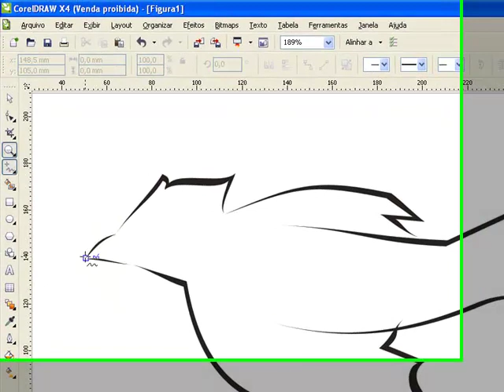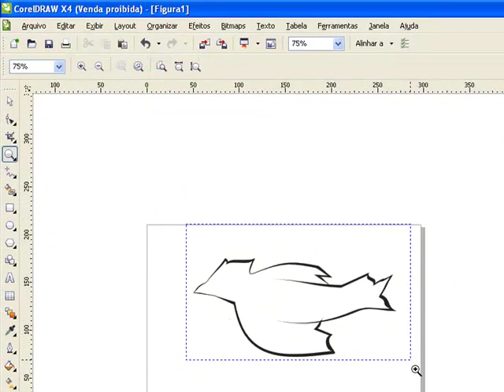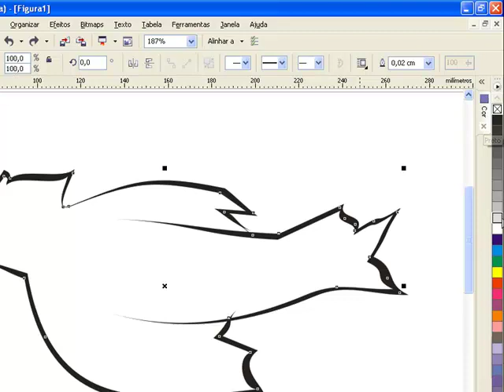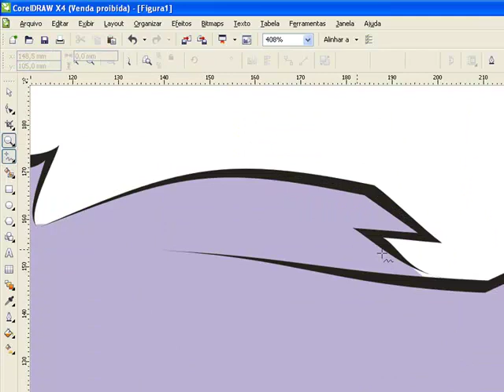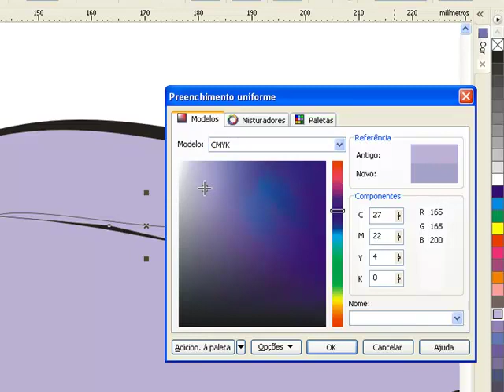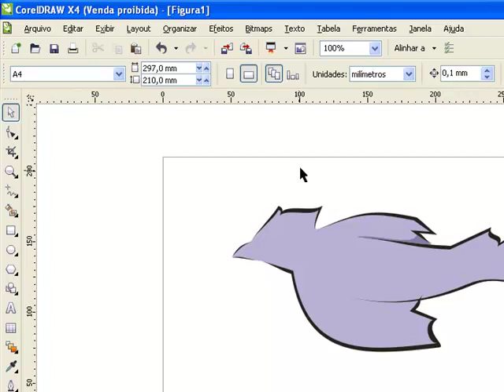Desenhando com perfeição no Corel Draw (Parte 2)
Aprenda princípios básicos para desenhar com perfeição no corel draw.